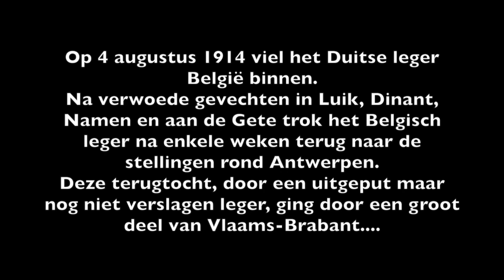De Terugtocht 12 augustus 2014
Deze video gaat over De Terugtocht 12 augustus 2014